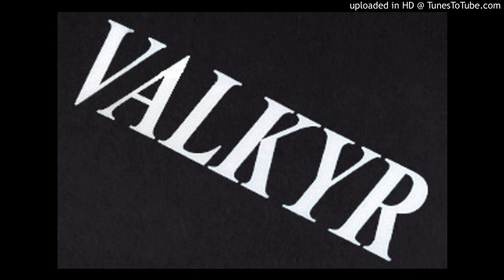VALKYR - RING [1999.08.12]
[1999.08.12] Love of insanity